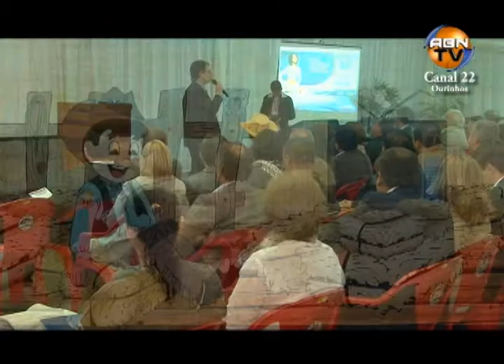46ª FAPI / REUNIÃO DA UMMES / 6º DIA - BLOCO 1 - 05/06/2012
Apresentação: Rosangela Mazuad / Arrithon Batista
Imagens: Zunival M. Archangelo / Marco A. Abreu
Edição e Finalização: Matheus D. C. Vianna / Zunival M. Archangelo
Direção Geral: Abner Tinello